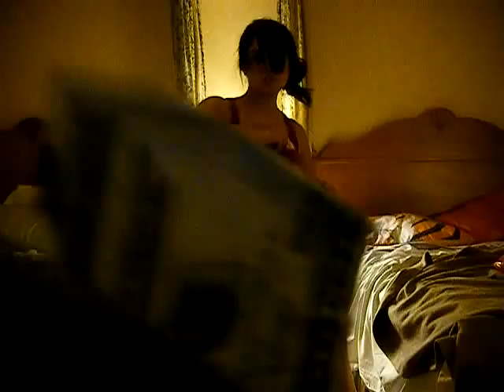HOtel room dancing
Me and cindy on our last night together we were in a hotel in Las Vegas!! we got bored at 2 am. btw we are actually good dancers we just we being dumb..and after this video. WE BOTH PUKED!! ENJOY!! check out cindy's channel "SMILEBIG789"